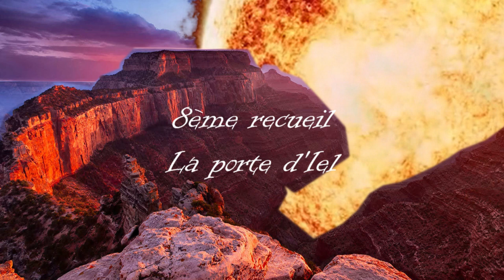la porte d'iel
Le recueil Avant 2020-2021